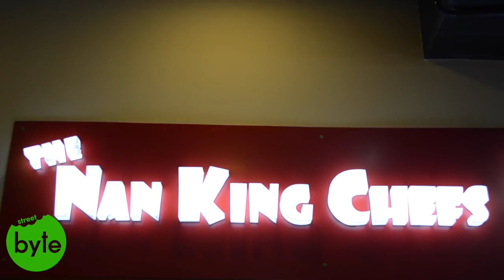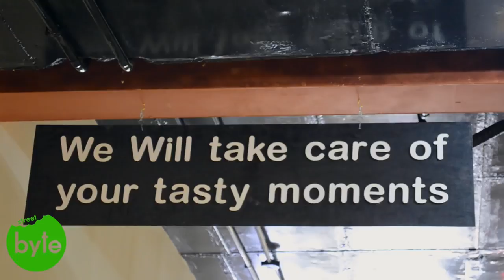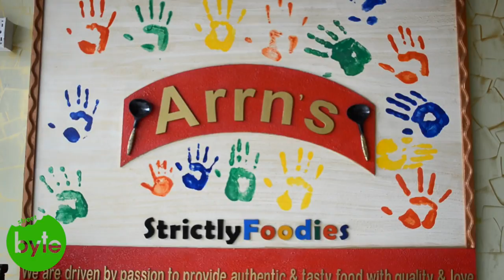Amazing Chicken Dry Item || indian Street Food || Food in Hyderabad